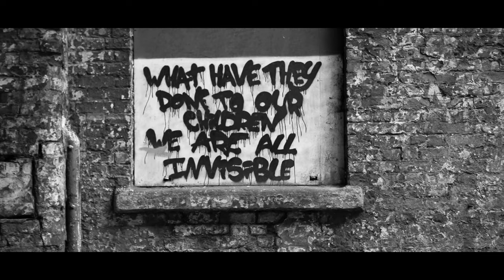Myoto - Wanted Man (Official Music Video)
Film by Nick Dunleavy
New Path Productions

Feat.
Rhys Mason
Andy McCoy
James Melville
Conor McKeown
Connor Devine
Daniel Harrop

BTS by Sarah Cullen
BTS/Photography (New Path Productions) by Natalia Kozlowska

@myotoband on Socials!
Lyrics:
The wisdom of a man too confused to hold his frown
Archaic views slow me down
and the indoctrinated youth of this broken town

Too slow before it's started
That life just ain't for me
Somebodies money in his pocket

Ain't saying he's a wanted man
but there's a gun in his hand
cause he's an honest chap

When there's a clash of culture
His boy's fed to the vultures
now he doesn't wanna go back

In this frame of mind
we feel eachother's hurt
But you, son
You got yourself a problem if you like trousers
and not a bit of skirt.

Somebodies money is in your pocket

And on a holy throne they sit, cherishing their ways
days of old, tales of past and from their perch cannot be swayed
In thy kingdom there is freedom and the time is ever present
to resist the bold romance of the fate that we endeavored